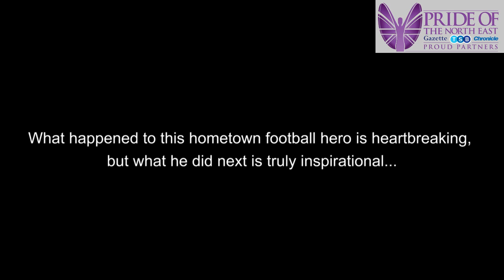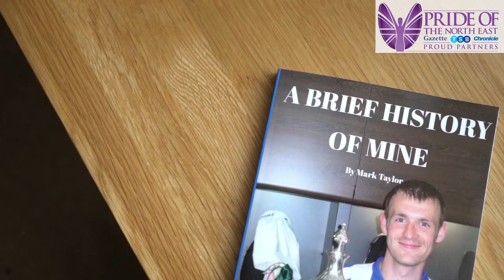Pride of the North East - Special Recognition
Mark Taylor is an inspirational teacher who has refused to let advanced Motor Neurone Disease (MND) prevent him from changing children’s lives.